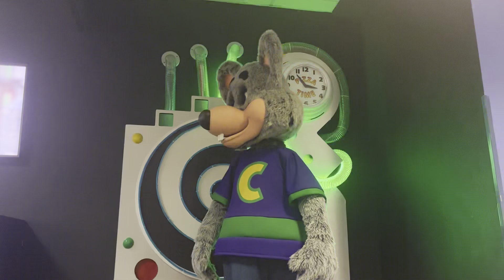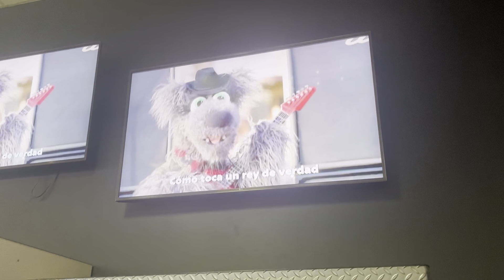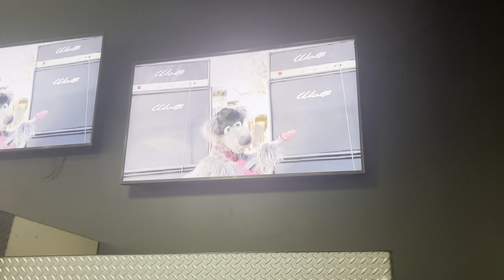show 1 2022 segment 8 paramus nj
thanks to @DeeTomm for the render of bella